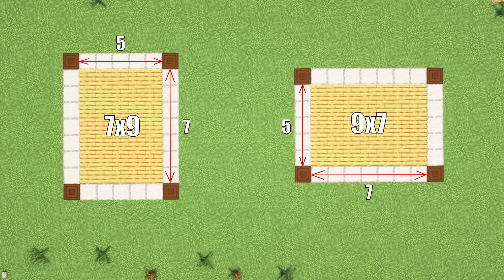How to build Medieval Village 10/20 : Double House - Minecraft Tutorial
I will build entire medieval village in 20 tutorial videos.

In this minecraft tutorial video i will show you How to build Double House with some interior.

Feel free to give feedback and suggestions for future videos.

Material list in video.

No Copyright Vlog Music for Videos